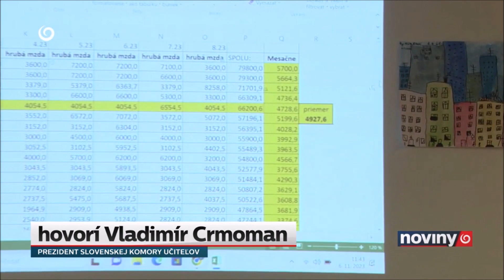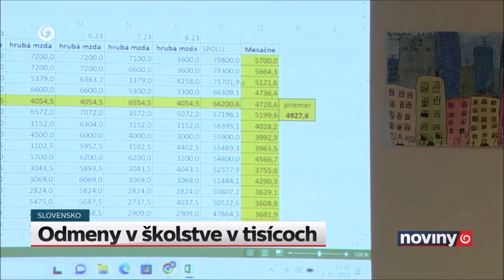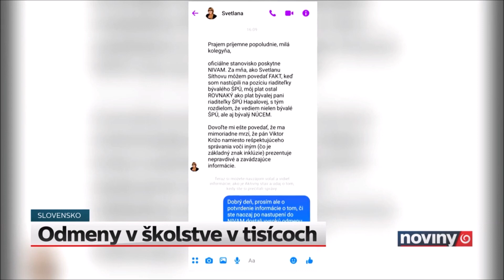Odmeny v školstve v tisícoch